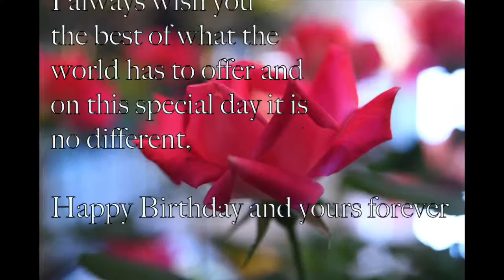Birthday wish for wife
Property of:     Dream Work by Tanvir Habib
Product by:     Tanvir Habib TV71